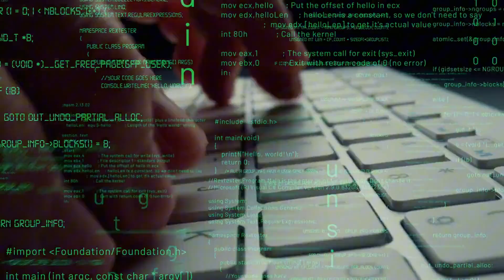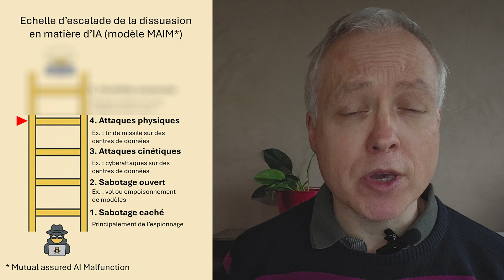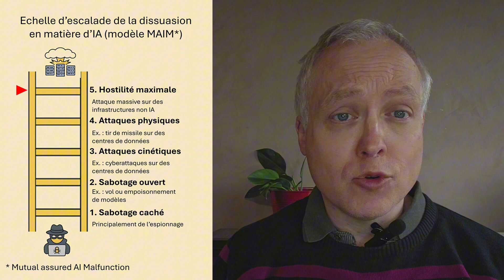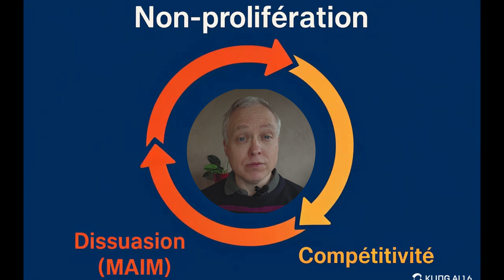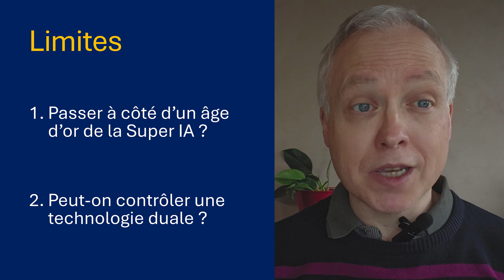IA militaire : la nouvelle guerre froide ?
Les Super IA arrivent. Sont-elles une chance incroyable ou une menace existentielle pour l'humanité ?

Cette vidéo analyse une étude stratégique majeure proposant une voie pour éviter une course aux armements et une guerre froide de l'IA.

Chapitres :

00:00 - 00:50 - Introduction : Le dilemme de la Super IA
00:50 - 02:03 - Présentation de l'étude "Superintelligence Strategy"
02:03 - 02:57 - Dangers potentiels de l'IA et approches insuffisantes
02:57 - 03:35 - Approche insuffisante 1 : Le Laisser-faire
03:35 - 04:24 - Approche insuffisante 2 : Le Moratoire Volontaire
04:24 - 05:27 - Approche insuffisante 3 : Le Monopole
05:27 - 05:41 - Nouvelle stratégie : Les 3 piliers
05:41 - 10:12 - Pilier 1 : MAIM (Dissuasion Mutuelle par Dysfonctionnement)
10:12 - 12:08 - Pilier 2 : La Non-Prolifération
12:08 - 13:23 - Pilier 3 : La Compétitivité
13:23 - 14:09 - Cohérence et interdépendance des 3 piliers
14:09 - 14:32 - L'équilibre à trouver
14:32 - 15:07 - Question ouverte 1 : MAIM, un gâchis ou une nécessité ?
15:07 - 15:40 - Question ouverte 2 : Peut-on réellement encadrer l'IA duale ?
15:40 - 16:23 - Réflexions finales